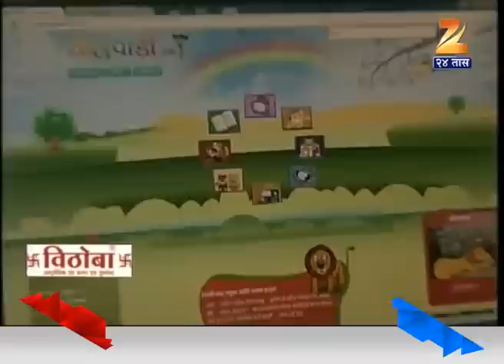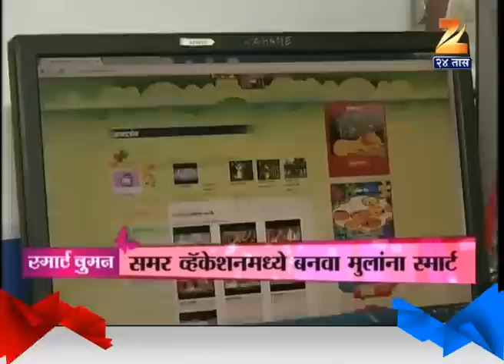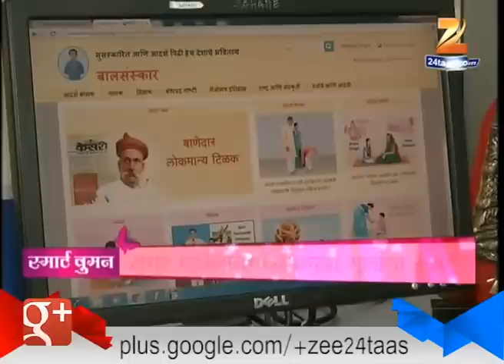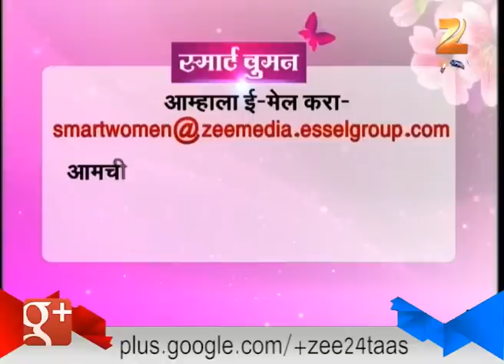Smart Women Online Funda For Children's Website Deepali 21st May 2015